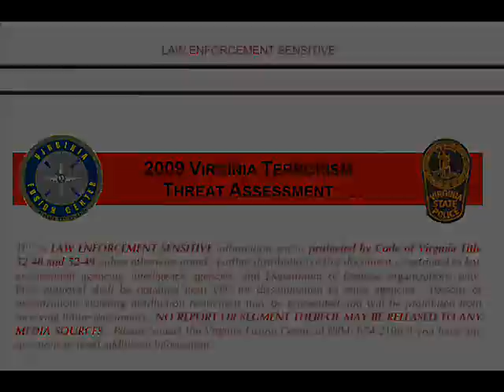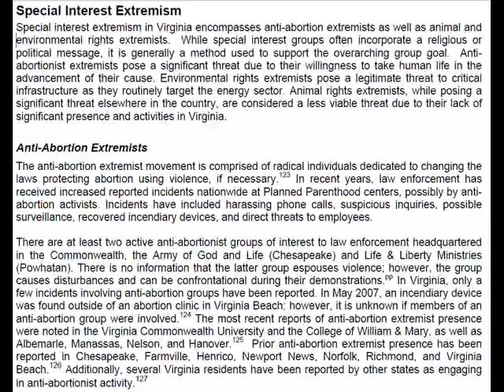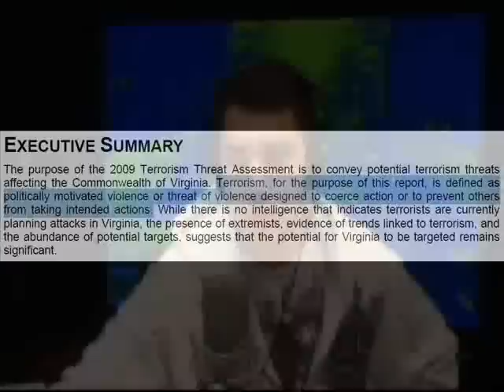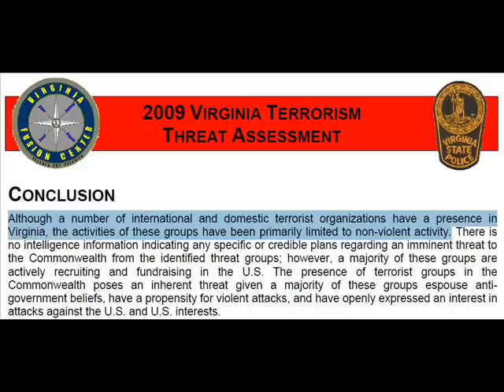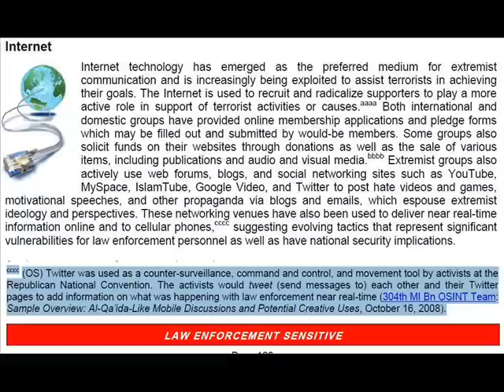Jason Bermas Goes Through the Virginia Fusion Center Terrorist Threat Assessment on InfoWarrior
Bermas talks about the Virginia Fusion Center Terrorist Threat Assessment document which talks about homegrown terrorism and the internet and who may or may not be terrorists according to this document.